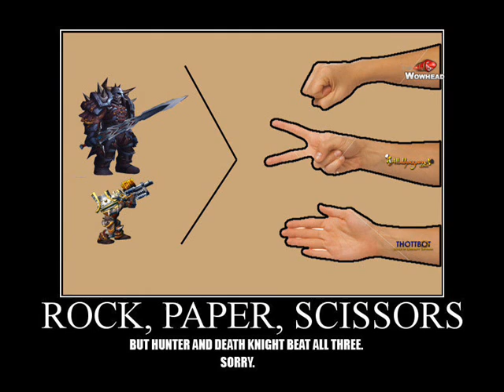We were Gladiators - TotemlyCool Ft KirstieAnne (World of Warcraft)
Text TOTEMLYCOOL to 69937 (MYXER) to get
TotemlyCool's content directly from your phone.

Something different for all you WoW heads, you actually have to play the game to fully appreciate this song. Oh yea and dont get all pissy on me, this is a comedy :)  Enjoy and Merry Christmas!

[Chorus]
[KirstieAnne /Phil]
We used to be gladiators
(I was a champion)
From season 1 to season 4,
(but I dont know what happened)
But now with all the dk players,
(Yea those bitches!)
Arenas arnt the same as before,
(No! No! No! No! )
We  were gladiators
(We were gladiators)
(We used to be so good)
I hope a new patch will save us,
(blizz can you please save us?)
'Cause I can't take losing anymore.

[Verse 1]
[Furious Phil]
Im reminiscing about how WOW used be
The gladiator title was used to describe me
Now Im looking at my rank and I hardly can believe
That Im a duelist now so fuck the Lich King!
and arenas will never ever be the same
All these DKs wining shit when they have no skill in game
And All I wanted for Christmas is the old BG
But I dont think Santa clause will deliver it to me
Guess Ive been a bad boy, a real Furious Phil
If blizzard wont change it then tell me now who I have to kill!
Balance changes were brainless survivability?
so they could tank better and do more DPS in PvE?
That made them even more OP blizzards fuckin up completely
Allowing them to hit me at the same time theyre healing
I used to be so boss now my class is so soft
And my gear is so damaged I cant afford repair cost

[Verse 2]
[Furious Phil]
I cant take this, I really hate this!
And Its the main reason that I always stay pissed
Sometimes I want to hop on a glyph and fly away
Hopefully to a safe place without a DK!
KA, please tell me it will be ok
And one day it will be fair in arena play
And when that patch comes Ima pwn their ass all day
But right now like a rogue Ima run away
I guess their frost presence is why theyre so cold
And theyre stopping everybody cold when they faceroll
If blizz dont fix this, then Ima lay low
And quit WoW bitch and play Halo!
Or modern warfare, dont make me go there!
They holler dont leave, I holler but its no fair!
There used to be a time where beating me was so rare
And its obvious that blizzard doesnt even fucking care!

[Chorus]